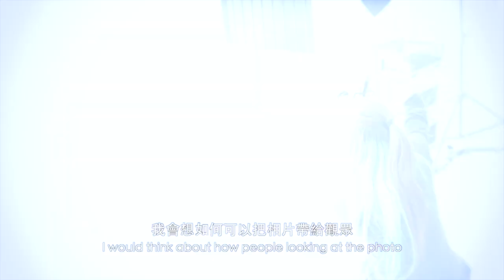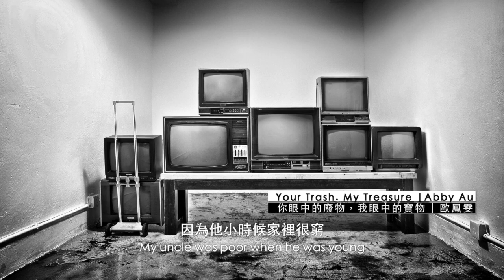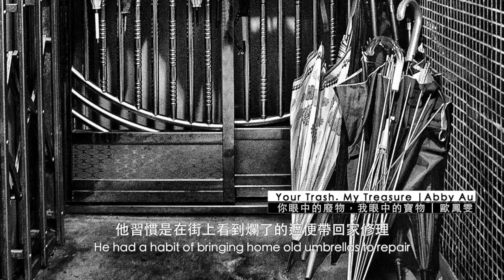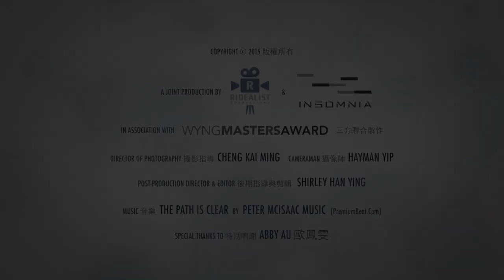WYNG Masters Award 2014/15 Finalist - Abby Au WYNG大師攝影獎入圍攝影師 - 歐鳳雯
The WYNG Masters Award aims to nurture the growth of photography as an art form in Hong Kong, as well as to stimulate dialogue and foster community awareness on socially-relevant issues of critical importance to Hong Kong and its residents. Each year a focused theme is chosen for the award. The 2014/15 cycle is WASTE.
WYNG大師攝影獎旨在以攝影項目，引發公眾對香港社會不同議題的關注。WYNG大師攝影獎每年設立不同主題，2014/2015年WYNG大師攝影獎的主題是「廢／棄」。